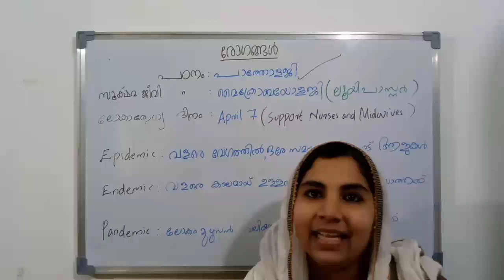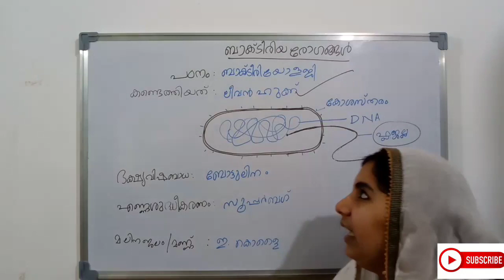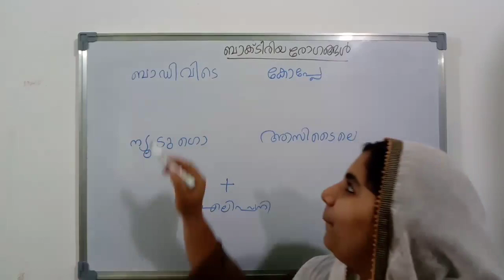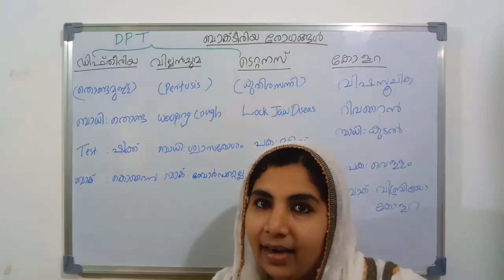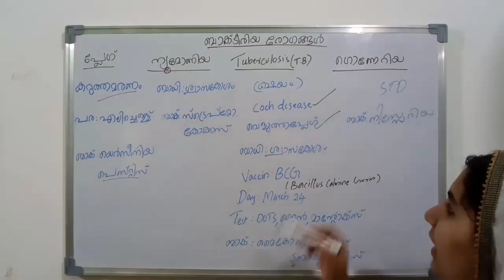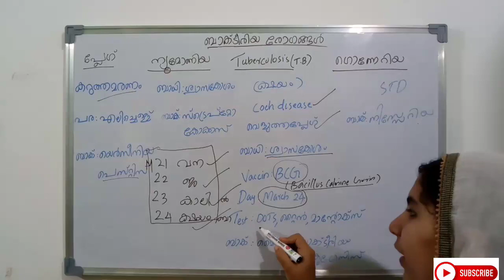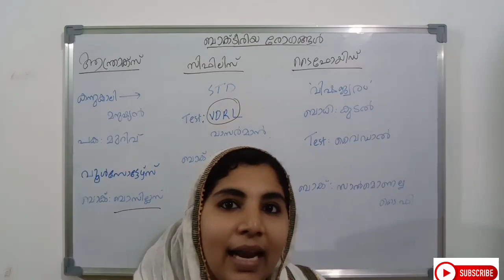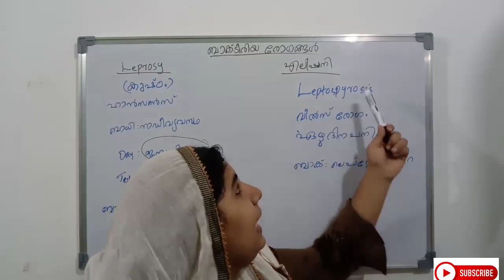4 June 2020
Biology is an important and rank making subject of Kerala PSC.We discuss here it as very simple and spontaneous.There is no though in this class.